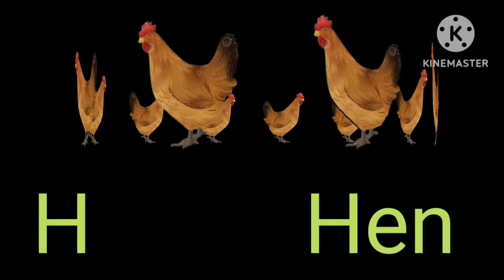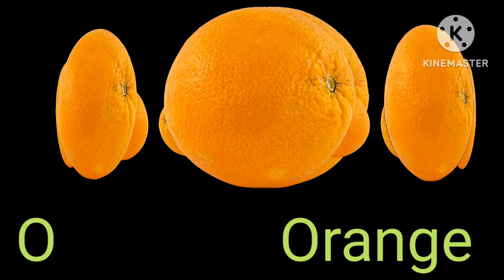A for apple, Abcd, Abcd song, Abc song, A for apple b for ball, B for ball, English alphabet Part 47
Your quires:-

abcd
abcd song
abc song
alphabet
abc
abcd rhymes
alphabets
nursery rhymes
apple
abcd abcd
c for cat
alphabet song
abcd cartoon
phonics song
chuchu tv
abcd writing
kids class
ball
cat
english alphabet
abcdef
abcd for kids
abcdefg
abcd video
for kids
kids videos
a for apple bi for boy
alphabet sounds
toddler songs
the abc song
abc alphabet
abcde
abc letters
alphabets song
learn alphabet
phonics
kids songs
cartoon
elephanet
varnamala
abcd abc
elephant
a fo apple
english alphabets
a b c
colour
abcd wala
kids
abc new
edukids tv
trace letter a
dotted abcd

ए फॉर एप्पल बी फॉर बॉल की स्पेलिंग
ए फॉर एप्पल बी फॉर बॉल की पहचान
ए फॉर एप्पल बी फॉर बॉल की पढ़ाई
एबीसीडी
एबीसीडीइ